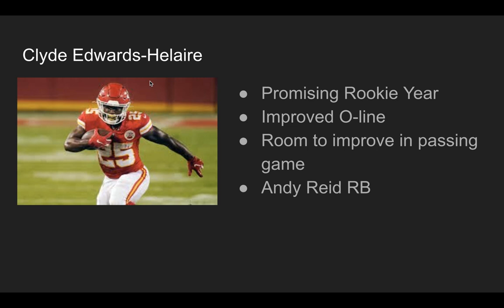Breakout Fantasy Running Back League Winner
In this video I discuss the fantasy potential for Kansas City running back Clyde Edwards-Helaire or CEH as he is better known. I think Clyde will have a big season for fantasy football in 2021, following a bit of a let down season as a rookie. Being the #1 RB in an Andy Reid offense is a big help on your way to fantasy success, and having Patrick Mahomes as your QB doesn't hurt either.